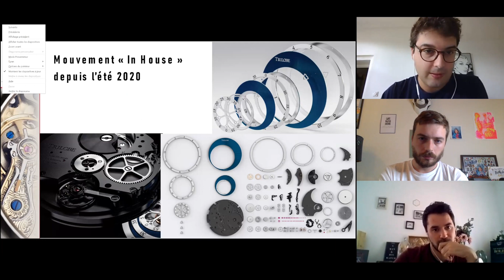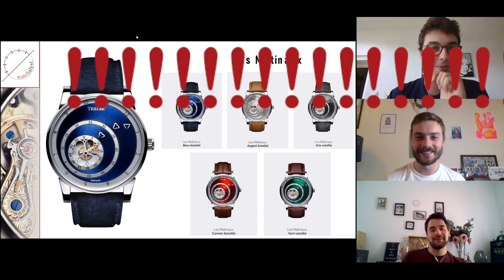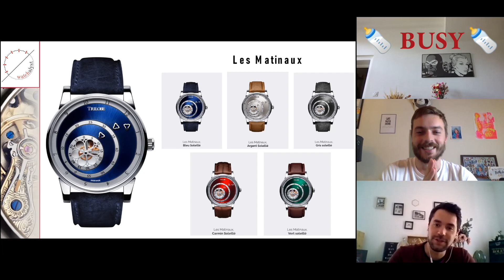Trilobe Les Matinaux et son nouveau mouvement !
Aujourd'hui focus sur la marque française Trilobe, leur montre Les Matinaux et leur nouveau mouvement !

Si vous avez aimé:
3. Vous pouvez aussi nous suivre sur instagram/watchalyst

Watchalyst c'est 3 passionnés d'horlogerie qui vous offrent leur avis franc, brut et sans filtre sur ce sujet qui nous fait rêver (littéralement).